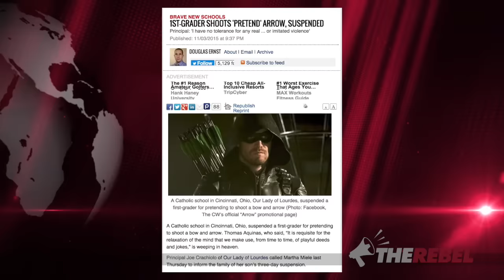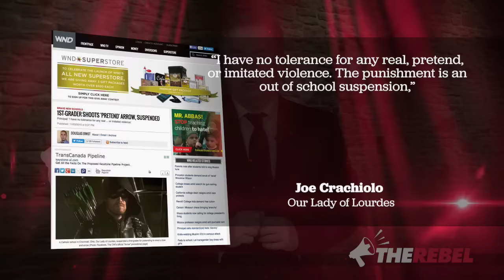November Nanny State Ninny Award: Real punishment for imagined crime?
David Menzies of TheRebel.Media reports: In the ongoing struggle against meddling malcontents, I present the dubious Nanny State Ninny award for November.

Take me out to the ball game but skip the peanuts if our November runners-up at Hamilton City Council follow through with this crazy and unpopular idea.

And as ridiculous as our runners-up are, they can’t hold a candle to our winner who had to join a first grader in his imaginary world to find an offense that merited a three day suspension.

You can always count on a Nanny State Ninny to imagine a problem where none actually exists in the real world.